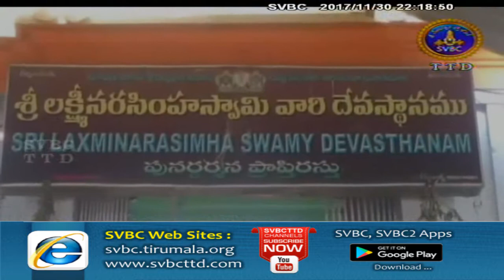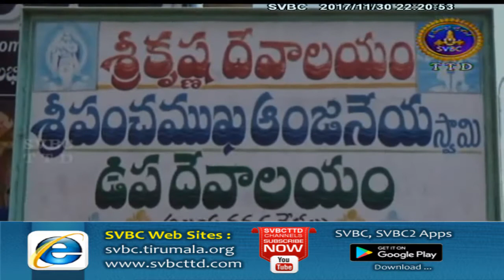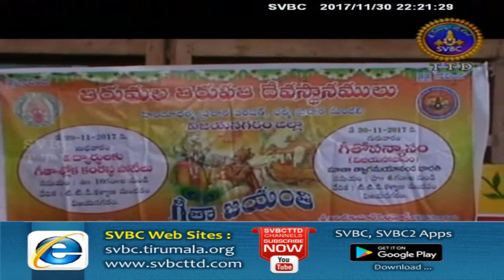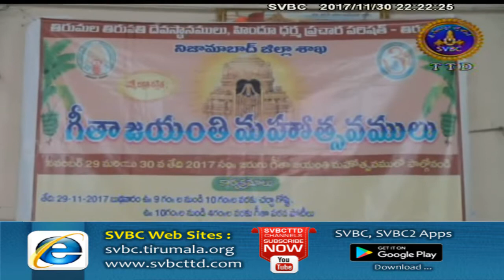Adhyatmika Viseshalu | 10 Pm | 30-11-17| SVBC TTD